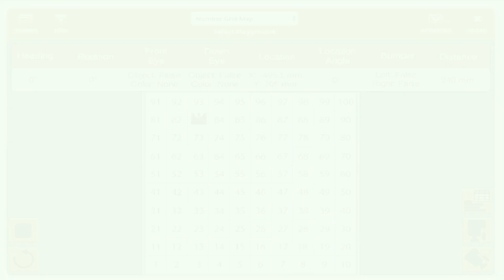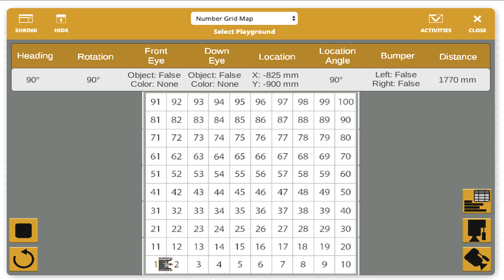Coordinate Numbers - VEXCode VR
Video tutorial for students of robotics